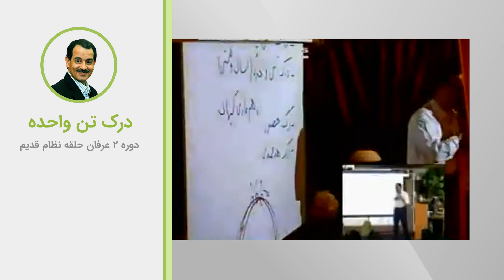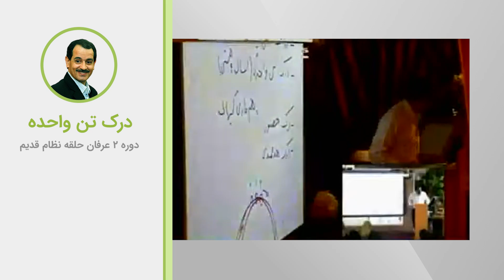درک تن واحده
ویدیوهای دروس موضوعی نظام قدیم عرفان کیهانی حلقه (آکادمی طاهری) از سری دروس ارائه شده در دهه هشتاد خورشیدی توسط محمدعلی طاهری می‌باشد. این ویدیو بخش کوتاهی از جلسه اول دوره دو نسخه یک نظام قدیم عرفان کیهانی حلقه است. شما می‌توانید بقیه مباحث مطرح شده در این جلسه را در پلی لیست مربوطه دنبال بفرمایید.